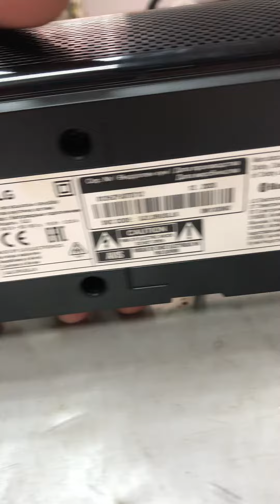Саундбар LG 6097